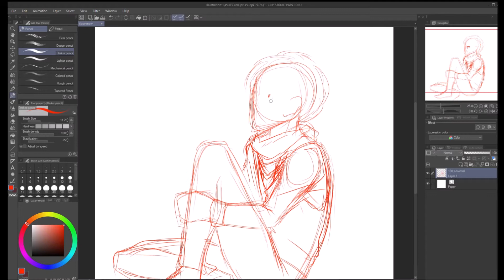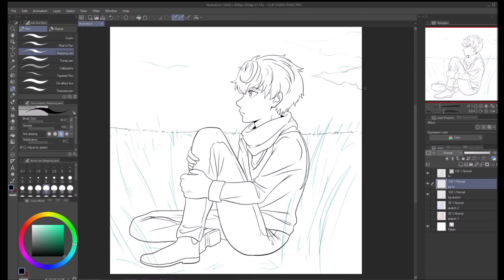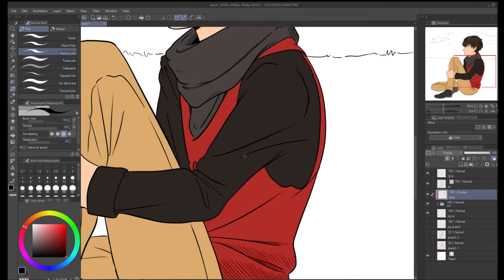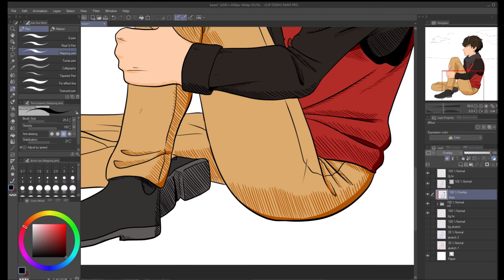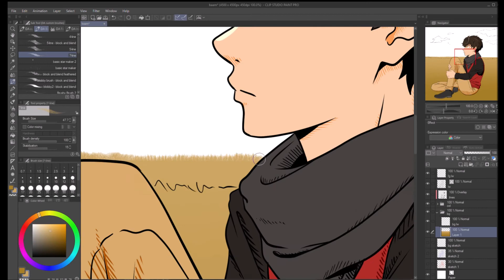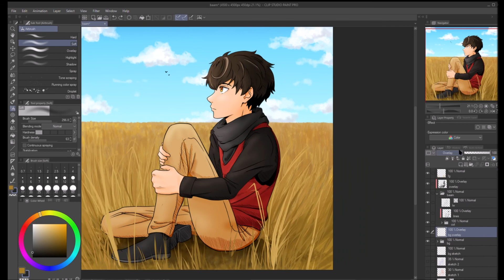Tower of God: Baam Speedpaint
Felt like doing a quick fanart of Baam from Tower of God. Whilst I haven't read much of the webtoon, I am up to date with the anime and am thoroughly enjoying it so far. The soundtrack is great, too.

Anime: Tower of God
Character(s): Twenty-Fifth Baam
Total time: 1hr 44mins
Music: TOP (Japanese ver.) and Slump (Japanese ver.) - Stray Kids

Edited using Movie Maker